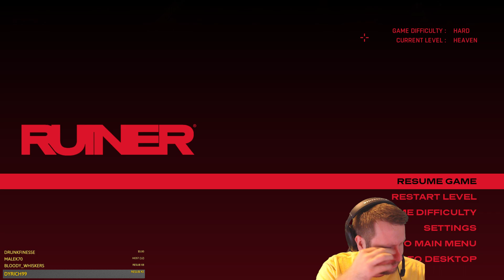Ruiner - Mind Control Helmet Man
RUINER is a brutal action shooter set in the year 2091 in the cyber metropolis Rengkok. A wired psychopath lashes out against a corrupt system to uncover the truth and retrieve his kidnapped brother under the guidance of a secretive hacker friend. Combine preternatural reflexes, augmented tools, and the arsenal of fallen foes to tear down and dismantle the corporate titans of virtuality dealers at HEAVEN.

Sophisticated & Brutal Combat: RUINER features lightning fast combat that requires a delicate balance of overwhelming, brute force, and elegant strikes to overcome all manner of savage opponents. Blast through crowds or slow down time and hand select your points of attack before unleashing a storm of violence on the battlefield.

Cyberpunk Inspired Arsenal: Equip all manner of high-tech firearms and melee weapons to ruin all that oppose you. Employ state of the art gadgets like energy shield, dash augmentations, and the switch gun stun or hack the opposition onto your side of the fight.

Story-Driven Action: Violent confrontation is a means to an end and trust is a devalued currency in Rengkok as you navigate a senseless world with the help of a mysterious hacker friend.

Exceptional Soundtrack: Explore and battle to the intense beats of Sidewalks & Skeletons, Zamilska, Antigone & Francois X, DJ Alina and famed anime composer Susumu Hirasawa (Paprika, Millennium Actress).